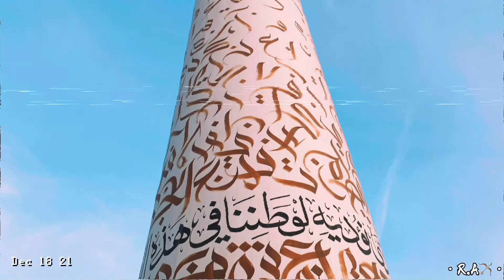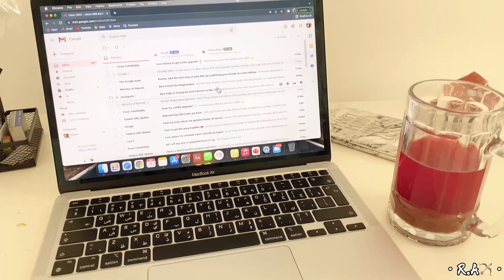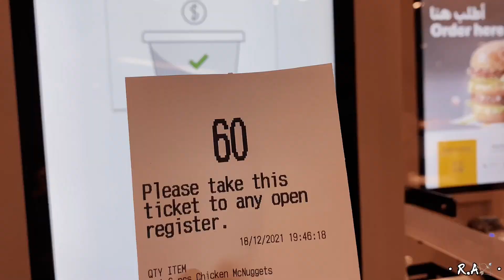24 ساعة من حياتي // صنعت سيراميك// حديقة العلم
•R.A🏹•